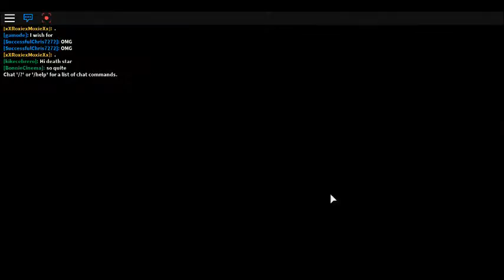Pokemon Brick Bronze #1 {Roblox Lets Play}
I am playing Pokemon Brick Bronze,this game is super cool!